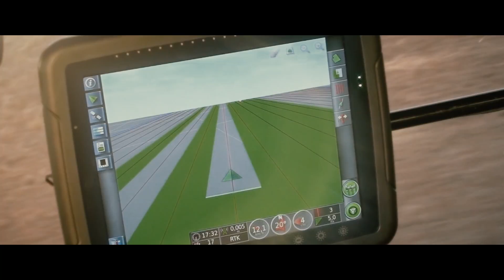Massey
Elenco:

Andrea Ness
Antonio Chula
Emilio Farias
Janaina Barbosa
Marcus Rech